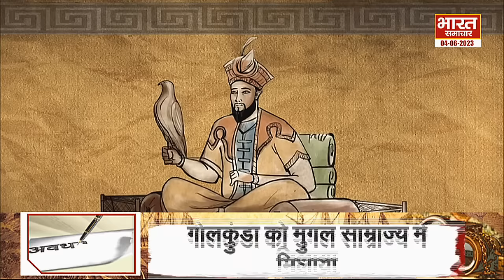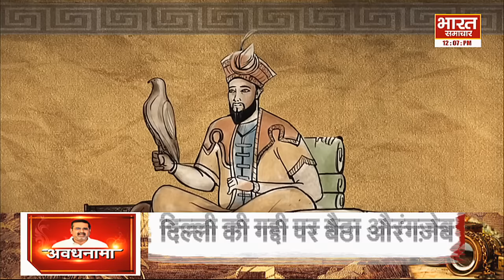EP 43 । AvadhNama। शिवाजी को क्यों नहीं हरा सका औरंगजेब? गुरिल्ला युद्ध की क्या है कहानी ?